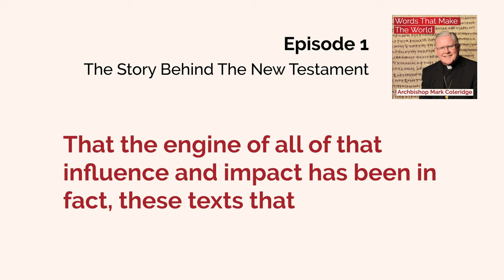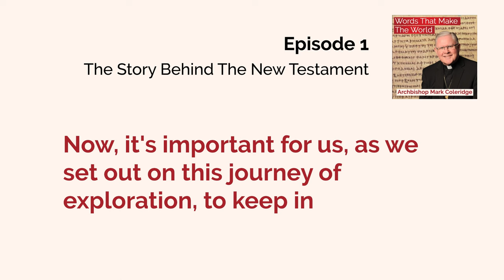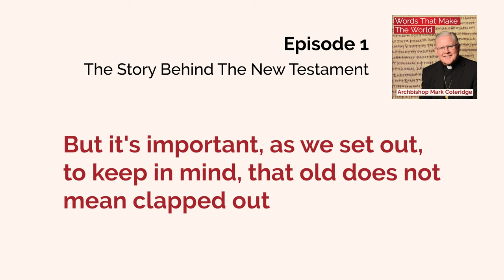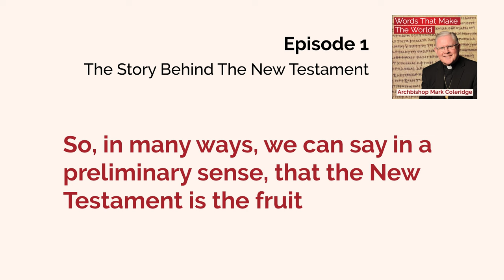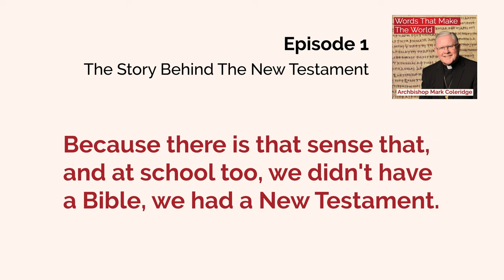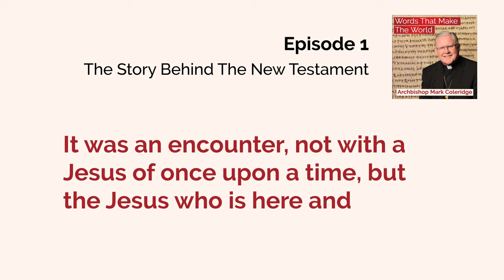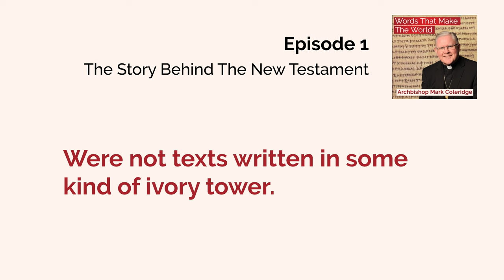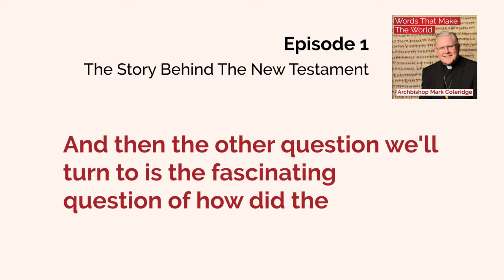The Words That Make The World: Episode 1 - Story Behind The New Testament: Archbishop Mark Coleridge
None of us can remember life without the New Testament, it’s always been there. In this podcast series “The Words that Make the World” hosted by Archbishop Mark Coleridge, we will explore the New Testament and how it has made the world in many ways, and made you and I.

In the first episode of this podcast series, Archbishop Mark Coleridge examines the origins of the first texts that would form the New Testament any why Christianity moved to texts after years of oral storytelling following the Resurrection of Christ.

So, join us in this podcast series, where we will learn how the New Testament came to be, and how the church also came to be, as texts and community which are intimately connected and related.